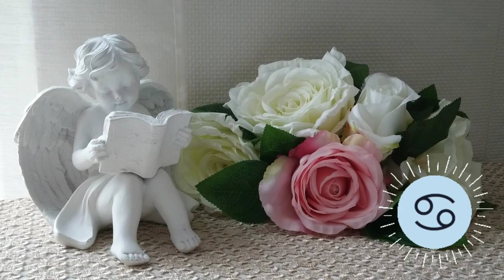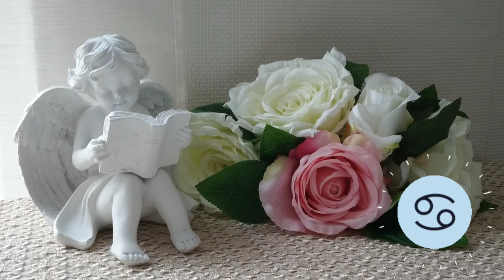🌛 ԼՈՒՍԻՆԸ ԽԵՑԳԵՏՆՈՒՄ 🌜/ ՄԱՅԻՍԻ 22 - 24 / Ինչ է սպասվում և ինչ կարող եք անել 🌹